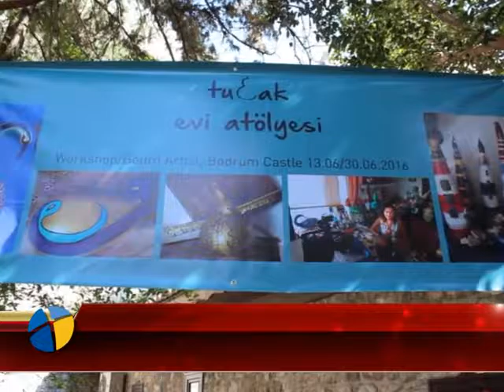YETİŞTİRDİĞİ KABAKLARI SANAT ESERİNE DÖNÜŞTÜRDÜ